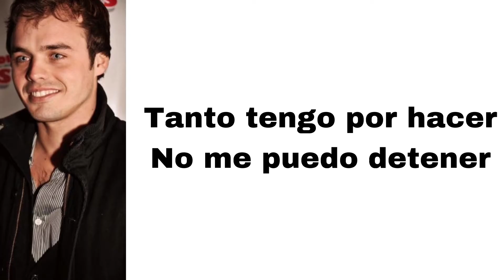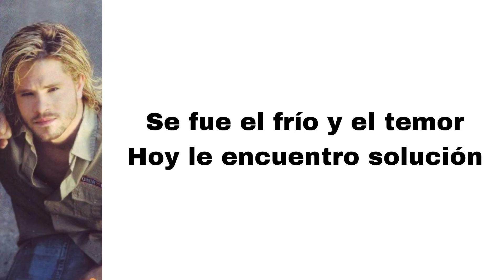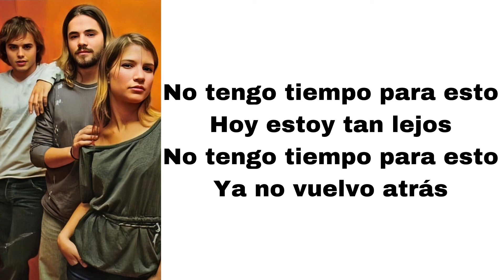Erreway - No tengo tiempo para esto (letra)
Here's No tengo tiempo para esto, played by Erreway.